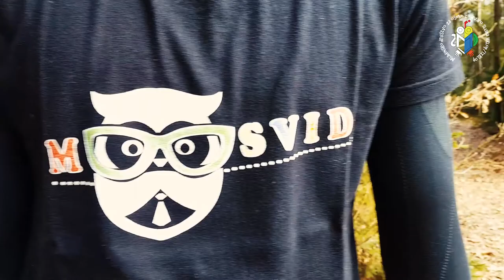MOOSHribi gremo na Trdinov vrh - VABILO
Pridružite se nam v nedeljo, 27. januarja 2019 na pohod, kamor se bomo iz Gabrja odpravili na Trdinov vrh in naredili tudi postanek pri Gospodični.